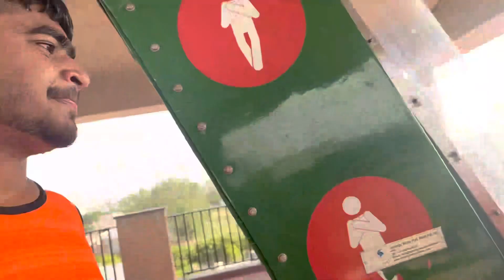Going to wonderland | full enjoyment in waterpark#wonderland#youtube